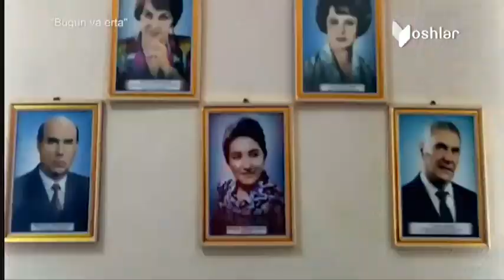Bugun va erta | Ўзбекистон телевиденияси тарихи [24.04.2021]